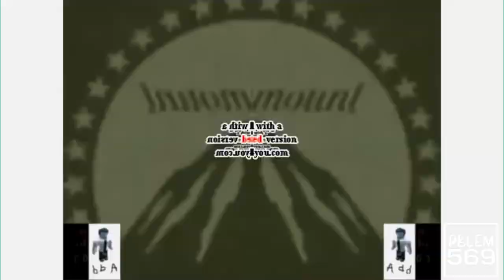Preview 2 V12 Effects (Gamavision Csupo Effects)